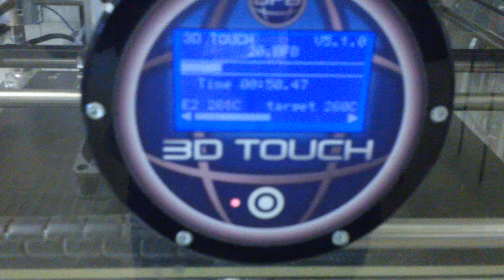3D Printer - Joe Kavanagh